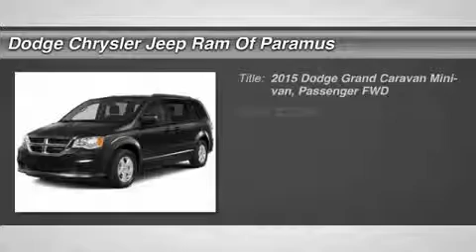2015 Dodge Grand Caravan FR682366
2015 DODGE GRAND CARAVAN Paramus, NJ
Stock# FR682366

You'll love this 2015 Dodge Grand Caravan. This is a car you'll want to take home. With 16 miles, it features Automatic transmission and an exterior color of Billet Silver Metallic Clearcoat. Call us and be the first to open the car door today!